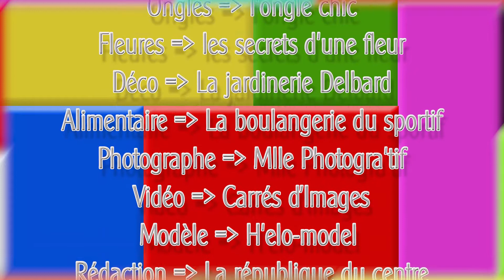Les shootings d'Elodie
Séance photos d'Elodie avec pour partenaires les commerçants de Pithiviers.